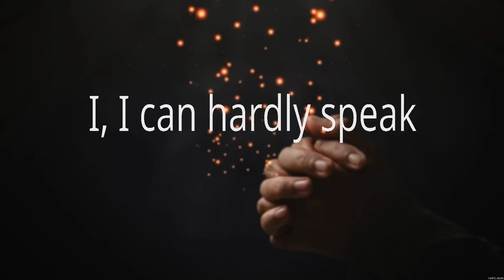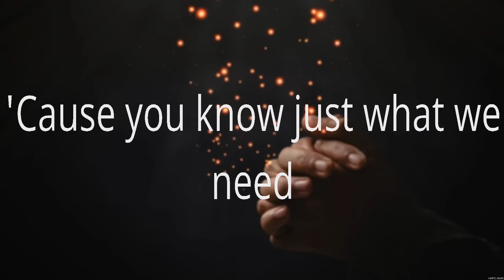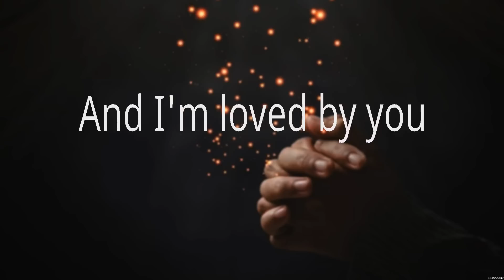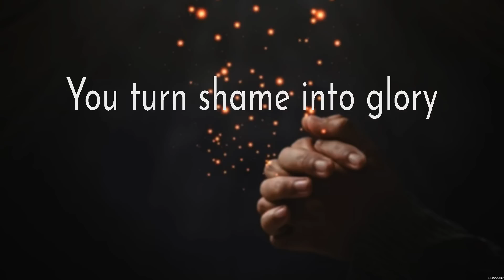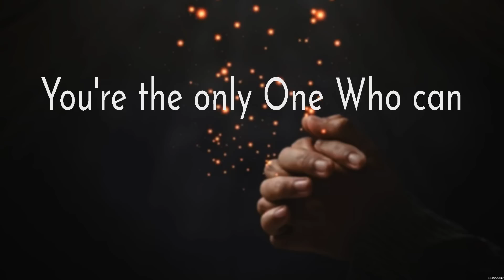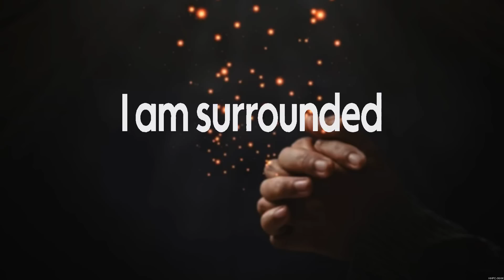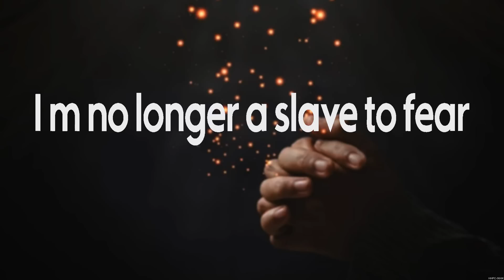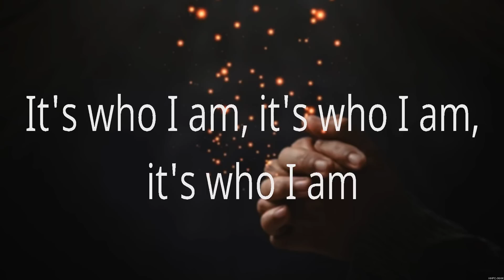Chris Tomlin - Good Good Father (Lyrics) Chris Tomlin, Bethel Music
1. Chris Tomlin - Good Good Father
2. Chris Tomlin - Good Good Father
3. Bethel Music - Graves Into Gardens
4. Bethel Music - No Longer Slaves